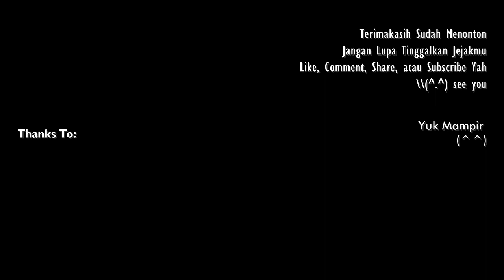Gurenge - LiSA [Kimetsu no Yaiba Opening] BAHASA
PLEASE DIBACA KAWAN!

Hallo hay semua apa kabar!!!? *^O^* kembali lagi dengan cewek gak jelas yang membawakan lagu super duper kerenz namun karna sayah yang bawainnya jadi biasa ﹋o﹋

Sebenernya mau ku upload ditanggal 19 kemaren, tapi karna suatu hal dan belum terselesaikannya video karna kehidupan nyata ku yoo jadinya molor ●ω●

Sedikit cerita sebenernya bulan ini gak ada niatan buat bikin cover lagu, cuman tau sendiri kalau udah denger lagu enak, terus ada yang cover indo atau ada fans sub yang nge sub lirik yang pas dengan nada dilagu, mulut ku gatel pengen nyanyiin walau dengan suara yang pas pasan dan biasa, tapi aku tetap bangga ≧▽≦y hahaha dan sepertinya diriku typo, hayo temukan typo ku dimana heut.. （〜^∇^)〜

Yang nyari instrumen lagunya dan original lagunya, ku tulis di bawah yah (*´▽｀)ﾉﾉ

DAN INGAT!!!

Ohya buat info, seperti biasa sayah akan hibernasi panjang lagi... Yah walau gak ada yang nanya juga, tapi kalau sempat sayah akan kembali dengan kekacauan yang lain (๑•̀ㅂ •́)و ✧

==LIRIK==

KU TAU ALASAN KU 'TUK MENJADI KUAT
BAWAKU MAJU BERSAMAMU

LENTERA BERLUMPUR
MEMBUATK U BEGITU MUAK
DIHATI YANG GELISAH,
TANGAN YANG GEMETA
KUCOBA 'TUK MERAIH SESUATU
HANYALAH ITU

AROMA MALAM INI
SAAT MENATAP LANGIT
YANG BISA KU UBAH
HANYA DIRIKU SENDIRI
HANYALAH ITU

BAWAKU MAJU BERSAMAMU

MIMPI YANG TAK BISA KU HENTIKAN
DAN TETAP HARUS KU LAKUKAN
JIKA DEMI SESEORANG
KU BISA LEBIH KUAT

KUTERUS BANGKIT
LAGI.. DAN LAGI..

DI HIDUP INI AKU MENGERTI
ARTI UNTUK MELINDUNGI
MEKARLAH WAHAI BUNGA LOTUS MERAH
DAN TERANGILAH TAKDIRKU